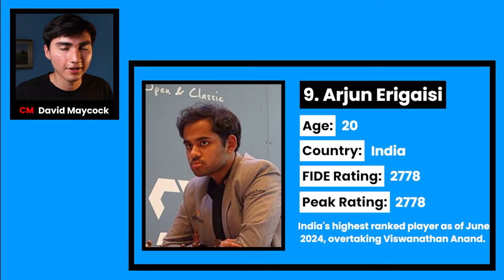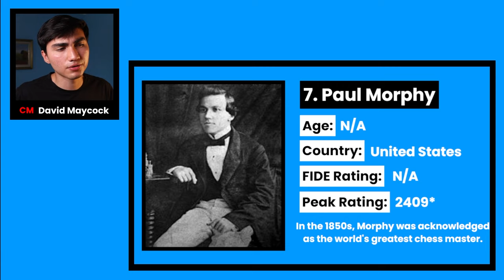Top 10 Best Chess Players (And Their Best Games)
Timecodes:
0:00 - 0:40 - Intro
0:40 - 4:00 - No.10: Daniil Dubov
4:00 - 7:41 - No.9: Arjun Erigaisi
7:41 - 10:09 - No.8: Richárd Rapport
10:09 - 13:16 - No.7: Paul Morphy
13:16 - 16:06 - No.6: Judit Polgár
16:06 - 19:07 - No.5: Viswanathan Anand
19:07 - 21:35 - No.4: Ding Liren
21:35 - 24:50 - No.3: Magnus Carlsen
24:50 - 27:15 - No.2: Fabiano Caruana
27:15 - 30:48 - No.1: Vasyl Ivanchuk
30:48 - 31:18 - Goodbye